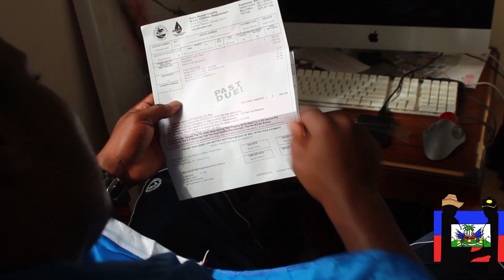The Haitian Chronicles: Epi 5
How Haitians Think & Assume You Wasting Sh*t & Raising Their Bills 😂